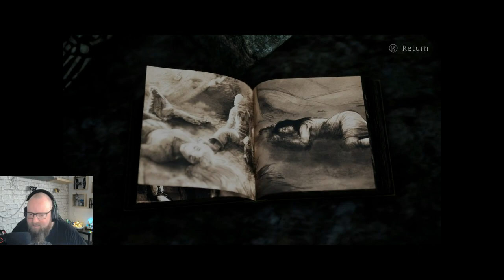BRAMBLE: The Mountain King 🧟‍♀️ Attack on Titan